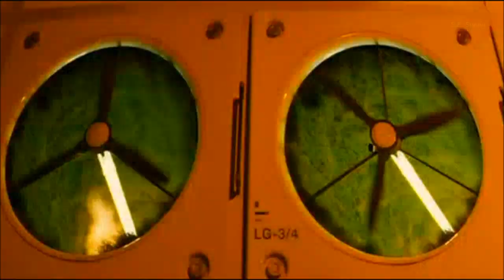Matt Davey - Apocalypse (Chris Corrigan Remix)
Year released: 2012
Country: Australia

Artist: Chris Corrigan
Country: Belfast, Northern Ireland

Scenes from the movie: “Sunshine” (2007)